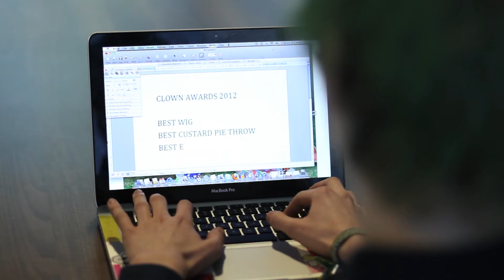The Boss - Reed Competition 2012 (The Disciplinary Edit)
Reed Movie Competition